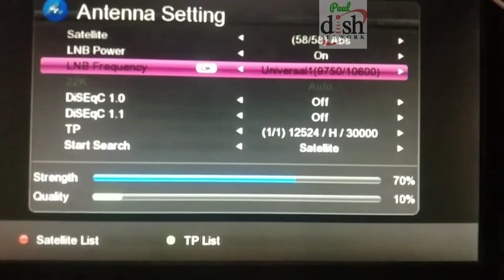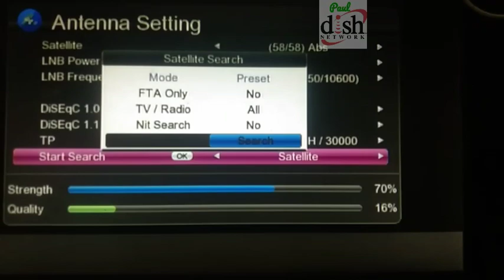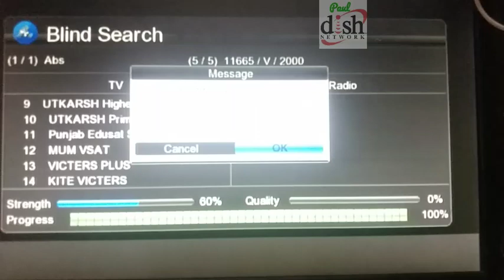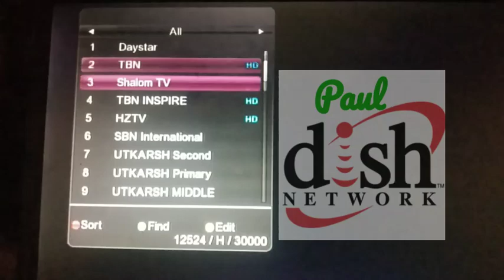DD free dish new update today l एबीएस फ्री डिश की Setting l रिचार्ज वाले चैनल abs Free dish पर!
अब यह उपग्रह एक बार फिर शुरू होने जा रहा है और अधिक से अधिक भारतीय और पाकिस्तानी टीवी चैनल यहां देखे जाने वाले हैं अधिक जानकारी के लिए वीडियो देखें एब्स फ्री डिश नवीनतम अपडेट एब्स डिश फुल सेटिंग आज एब्स फ्री डिश नवीनतम समाचार एबीएस डीटीएच नया अपडेट आज फ्री डिश नवीनतम समाचार डीडी फ्री डिश डीडी फ्री डिश 69 ई नीलामी पॉल डिश नेटवर्क एबीएस फ्री डिश एशियासैट 7 याहासत सी बैंड डिश न्यू सैटेलाइट सैट नए चैनल जोड़ें मुफ्त नए चैनल अपडेट करें एबीएस 2 डीटीएच पारसर भारती डॉलर निशान चैनल फ्री चैनल नए चैनल फ्री डिश टीवी नया अपडेट चैनल्स ऑटो स्कैन न्यू अपडेट चैनल्स ऐड फ्री न्यू चैनल लिस्ट स्टार ustav मूवीज सोनी वाह रिश्ते सिनेप्लेक्स ज़ी अनमोल सिनेमा ज़ी अनमोल सोनी पल पॉल डिश टीवी जिओ डीटीएच फ्री डिश सेटअप अस्वीकरण उचित उपयोग के तहत कुछ शैक्षणिक उद्देश्य के लिए उपयोग की जाती है। गैर-विज्ञापन, शैक्षणिक या व्यक्तिगत उपयोग है ||

चुंबक टीवी चैनल डीडी फ्री डिश प्रति टीवी का फ्रीक्वेंसी क्या है टीवी mpg2 में कैसे देखें न्यू चुंबक टीवी चैनल एमपी3 टू डीडी फ्री डिश फ्री डिश न्यू लेटेस्ट अपडेट आज फ्री डिश न्यू चैनल लॉन्च चंबक टीवी चैनल डीडी फ्री डिश

नोट:- यह वीडियो केवल शिक्षा के उद्देश्य से बनाया गया है। हम किसी भी प्रकार की हैकिंग या अवैध चीजों या गतिविधि का समर्थन नहीं करते हैं। अस्वीकरण - उचित उपयोग के तहत कुछ सामग्री शैक्षिक उद्देश्य के लिए उपयोग की जाती है। गैर-लाभकारी, शैक्षिक या व्यक्तिगत उपयोग युक्तियाँ।